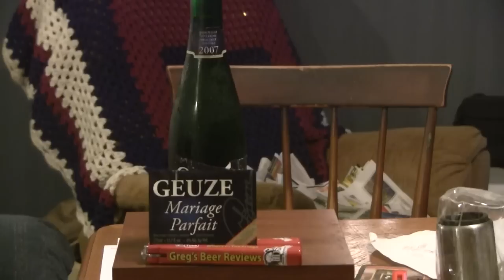Beer Review # 668 Boon Brewery Geuze Mariage Parfait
Boon Brewery Geuze Mariage Parfait  is the beer reviewed -
BEER SCALE
1- UNDRINKABLE
2- F
3- D
4- C
5- B-
6- B
7- B+
8- A-
9- A
10- A+
CHEERS!